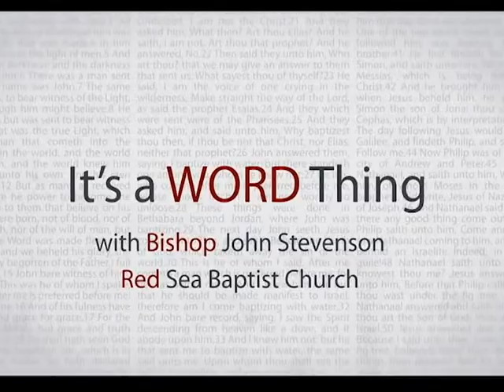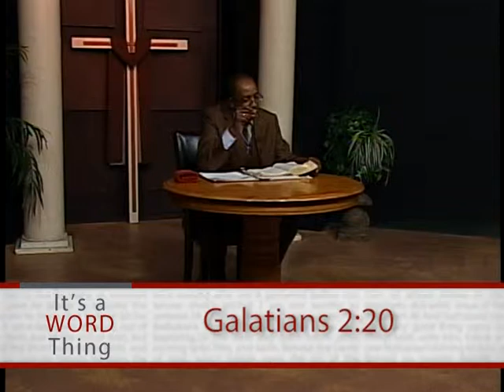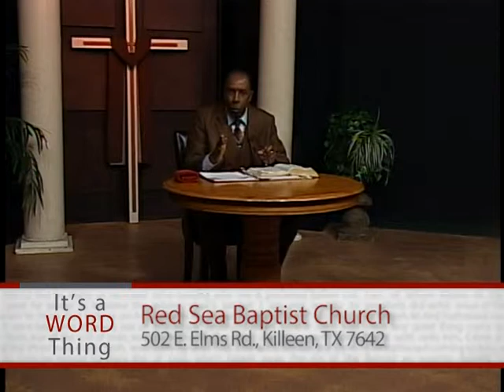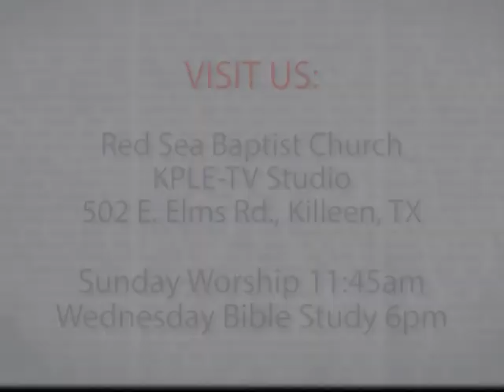It’s a Word Thing S3 E13